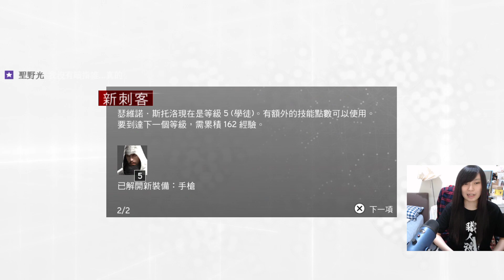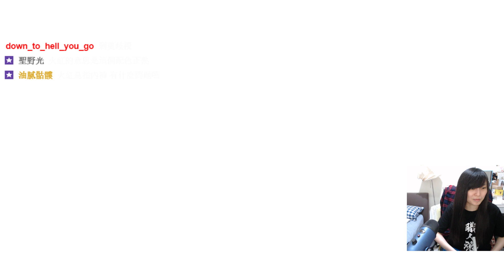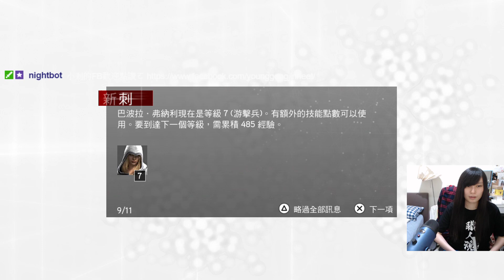［小剎］PS4 刺客教條:兄弟會 4/6 Part4